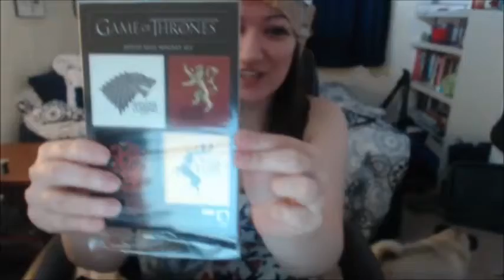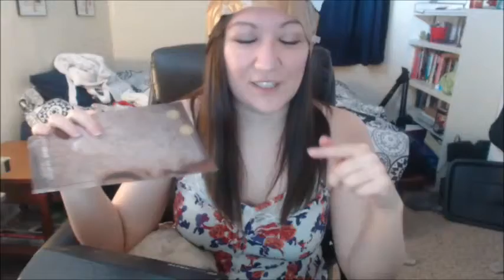April LootCrate Unboxing. What's Your Fantasy?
Here's my unboxing for April's LootCrate which is themed Fantasy. Sorry, I've been listening to a lot of Ludacris lately, which is why What's Your Fantasy is in the title.

Anyway, LootCrate is a monthly subscription box that costs $20 per month and is full of nerdy goodies - things based off movies, tv shows, video games, etc.